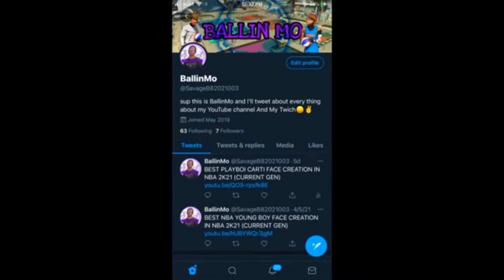HOW TO MAKE A KEVIN DURANT FACE CREATION IN NBA 2K21 (CURRENT GEN)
Hope You Enjoy The Video